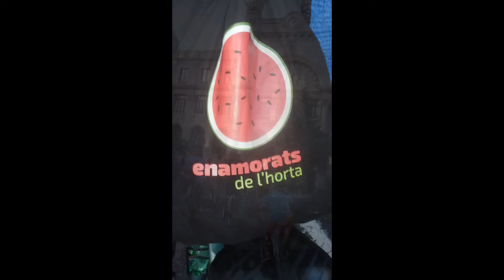MASA CRÍTICA VALÈNCIA 3 JUNY 2016